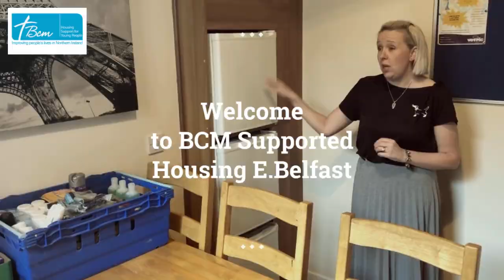Supported Housing East Belfast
Belfast Central Mission's Supported Housing Project in east Belfast works with young people aged between 16-21 - for up to two years - as they leave the Care System and head towards independent living. Helping them learn and develop skills such as housework, laundry, budgeting, meal plans and basic home maintenance. Providing a safe and secure place to stay with encouragement, support and guidance never far away is all part of why the team there do what they do.